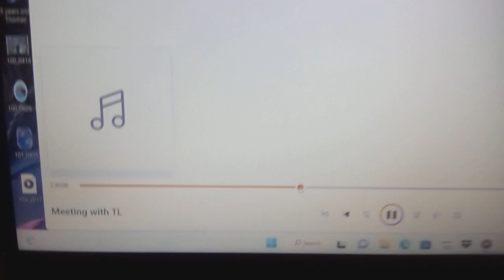Meeting with aunt PT 86